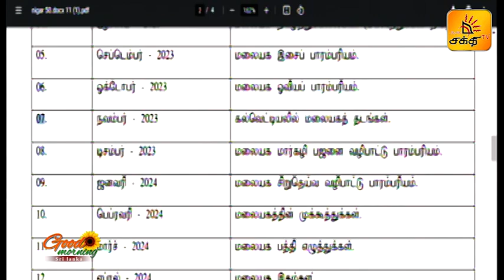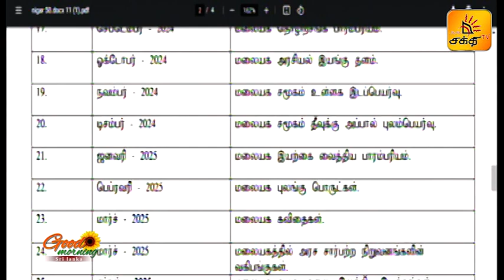மலையகம் 200 | GMSL | Shakthi TV